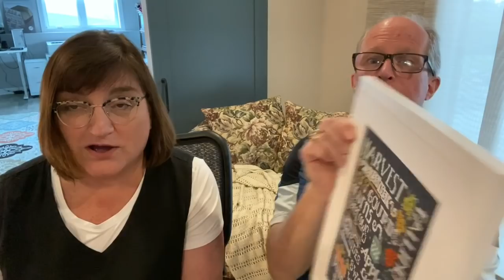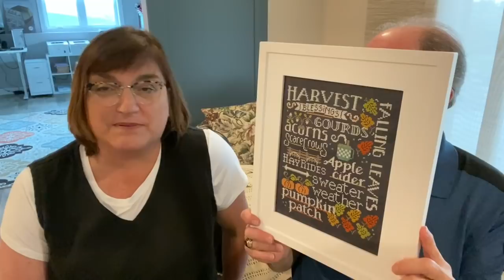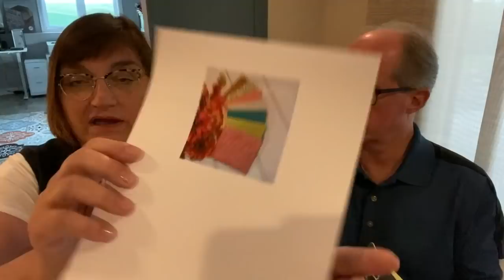Floss Tube #43 - The Hands On Designer - Mr. HOD joins me for a look at the New Releases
Thank you for spending time with us as we talk about all of the details behind the New Releases, vintage stitches, what's in the garden & just general silliness as we unwind after the day!

Shout outs - hey to @AutumnLaneStitchery...he told me that he doesn't miss an episode (we'll find out)!

Vintage Stitch - NOVA by Ginny Morrow

Let's Talk Autumn - 1st in the chalktalk seasonal series

- like that fabric bundle? put the bundle together for me - check out their website to order!
- let your shop know that you would like the coordinating Zappy Dot needle nanny or fob!
- join the FB chalktalk SAL group
- 32ct Slate Fabrics by Stephanie with DMC

Secret Santa
chart 5 & 6 ship to shops at the end of the week as well!
- Deer Santa & Naughty or Nice - more of the 9th & Secret Santa are heading your way

Enjoy the stitch,
Cathy